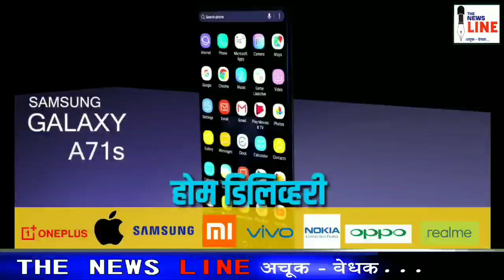कराड शहरातून जाणाऱ्या गुहागर विजापूर राष्ट्रीय महामार्गाची खासदार श्रीनिवास पाटील यांच्याकडून पाहणी.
रस्त्याचा काम व दर्जा पाहून खासदार श्रीनिवास पाटील यांनी समाधान व्यक्त केले.